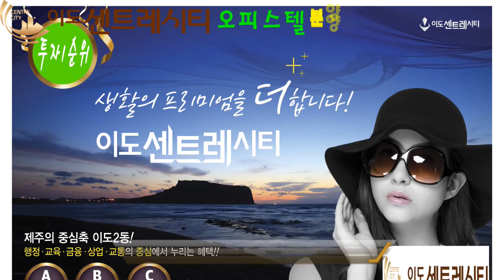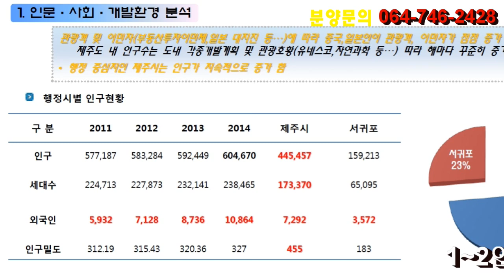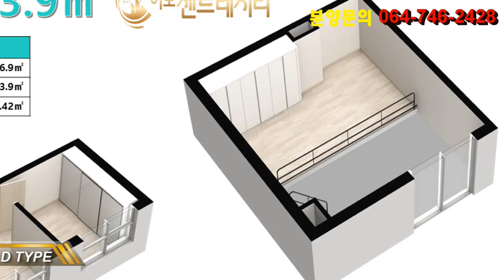이도 센트레시티 분양